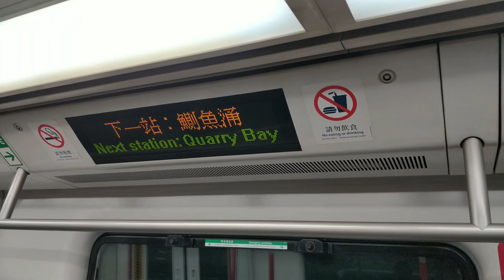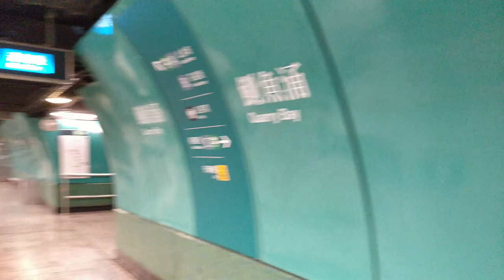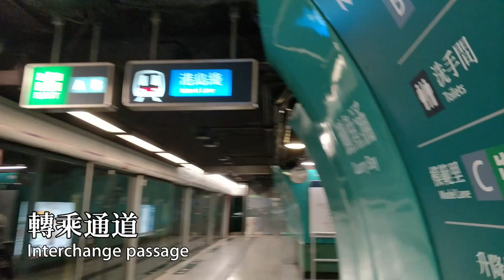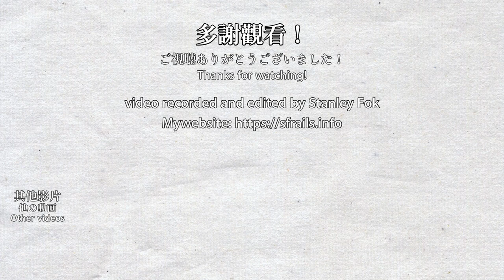【🚉車站合集】鰂魚涌站 Quarry Bay - 港鐵港島綫&將軍澳綫 MTR Island Line & Tseung Kwan O Line (M-train, K-train)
鰂魚涌站是港島線和將軍澳線的中途站，車站於1985年與港島線同時啟用。其後在1989年擴建供觀塘線使用，其後在2002年，為了解決鰂魚涌站轉車通道太窄和太長的問題，觀塘線延伸至北角站，而將軍澳線同時取締觀塘線的舊路段，一直到現在。不知為何，我小時候曾經對此站有陰影，可能因為當時車站未安裝幕門，而車站顏色較為陰沉，一個人站在彎曲的月台上聽著列車在隧道行駛的回音時給我一種靈異的感覺。

This station was opened in 1985 as an intermediate station of the Island Line. In 1989, Kwun Tong Line extended to this station. Later in 2001, due to the congestion on the interchange passageways, Kwun Tong Line was extended one station to North Point. In 2002, the Tseung Kwan O Line took over this part of the line. When I was little, I thought this station is a bit creepy due to the design of this particular station. Standing alone on the curved platform surrounded by the gloomy colour of the station and without the safety of platform doors while listening to the echoes of the train in the tunnel.

0:00 乘坐將軍澳綫到達鰂魚涌站 Arriving at Quarry Bay on a Tseung Kwan O Line train
1:10 將軍澳綫往寶琳列車 Tseung Kwan O Line train towards Po Lam
4:25 將軍澳綫往康城列車 Tseung Kwan O Line train towards LOHAS Park
6:03 將軍澳綫往北角列車 Tseung Kwan O Line train towards North Point
7:20 轉乘通道 Interchange passageway
8:18 港島綫往堅尼地城列車 Island Line train towards Kennedy Town
9:39 港島綫往柴灣列車 Island Line train towards Chai Wan